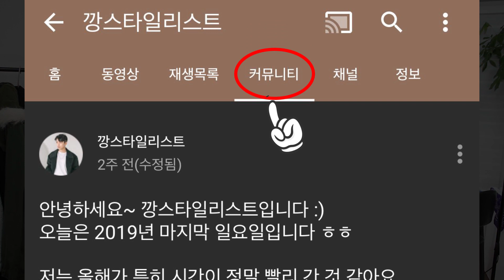첫 2020 플리마켓 패션유튜버분들과 함께합니다!!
더보기란
안녕하세요~ 스타일리스트 깡입니다 ^^
네이버 카페 (착용아이템브랜드, 세일정보)
인스타그램 (일상,데일리, 소통)